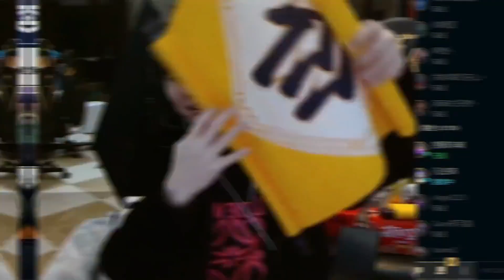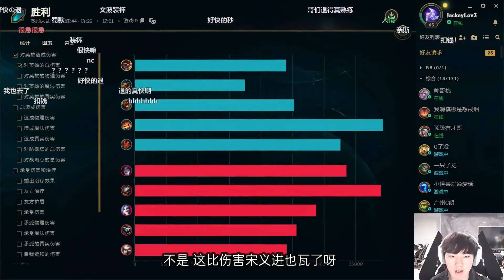阿水和宁王看Rookie意外暴露上面貂下面短裤直接疯狂嘲笑：这么夸张嘛 太来劲了！lmsd